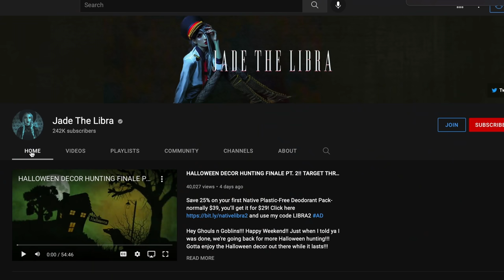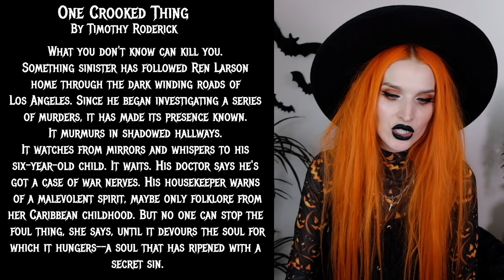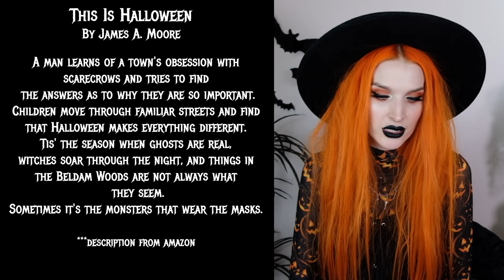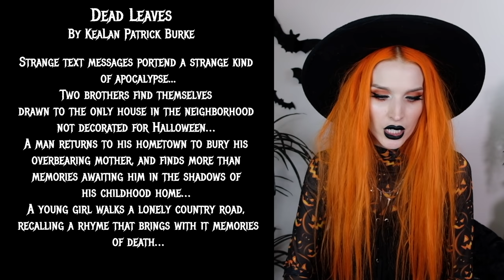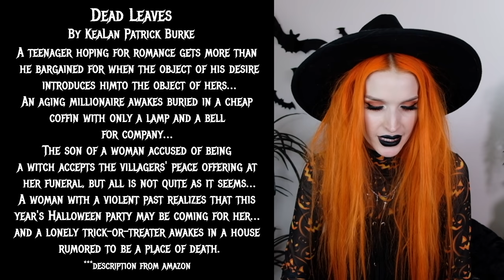SPOOKY BOOK CLUB OCT. 2O21!!!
Hey spooky book club friends!! Today I’m announcing the 2 spooky book options for the month of October!! You can vote for which book you want to read
I will be announcing the winner October 15th, 2021 at noon CDT on the community tab and on the Spooky Book Club Facebook group!!

October Book Option 1:
Haunted: Perron Manor
Lee Mountford

Sisters Sarah and Chloe inherit a house they could never have previously dreamed of owning. It seems too good to be true.
Shortly after they move in, however, the siblings start to notice strange things: horrible smells, sudden drops in temperature, as well as unexplainable sounds and feelings of being watched.
All of that is compounded when they find a study upstairs, filled with occult items and a strange book written in Latin.
Their experiences grow more frequent and more terrifying, building towards a heart-stopping climax where the sisters come face to face with the evil behind Perron Manor. Will they survive and save their very souls?

October Book Option 2:
One Crooked Thing
Timothy Roderick

What you don't know can kill you.
Something sinister has followed Ren Larson home through the dark winding roads of Los Angeles. Since he began investigating a series of murders, it has made its presence known. It murmurs in shadowed hallways. It watches from mirrors and whispers to his six-year-old child. It waits. His doctor says he's got a case of war nerves. His housekeeper warns of a malevolent spirit, maybe only folklore from her Caribbean childhood. But no one can stop the foul thing, she says, until it devours the soul for which it hungers--a soul that has ripened with a secret sin.

Optional Halloween Book 1:
This is Halloween
James A. Moore

Author James A. Moore offers up ten autumnal tales of the darker things that lurk just around the corner of Indian Summer. A man learns of a town's obsession with scarecrows and tries to find the answers as to why they are so important. Children move through familiar streets and find that Halloween makes everything different. Tis' the season when ghosts are real, witches soar through the night, and things in the Beldam Woods are not always what they seem. Sometimes it's the monsters that wear the masks.

Optional Halloween Book 2:
Dead Leaves
Kealan Patrick Burke

Strange text messages portend a strange kind of apocalypse...Two brothers find themselves drawn to the only house in the neighborhood not decorated for Halloween…A man returns to his hometown to bury his overbearing mother, and finds more than memories awaiting him in the shadows of his childhood home…A young girl walks a lonely country road, recalling a rhyme that brings with it memories of death…A teenager hoping for romance gets more than he bargained for when the object of his desire introduces him to the object of hers…An aging millionaire awakes buried in a cheap coffin with only a lamp and a bell for company…The son of a woman accused of being a witch accepts the villagers' peace offering at her funeral, but all is not quite as it seems…A woman with a violent past realizes that this year's Halloween party may be coming for her…and a lonely trick-or-treater awakes in a house rumored to be a place of death.From Bram Stoker Award-winning author Kealan Patrick Burke comes the second in his series of seasonal collections. Featuring a brand new story "The Toll", a new introduction, and rounded out by the author's recommended Halloween reading and watching lists, DEAD LEAVES makes for the perfect autumnal read.